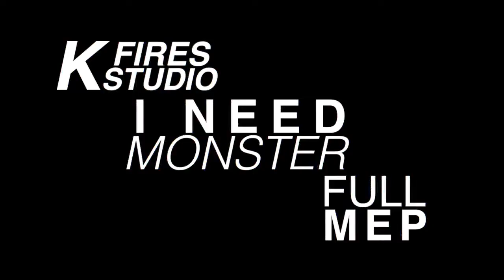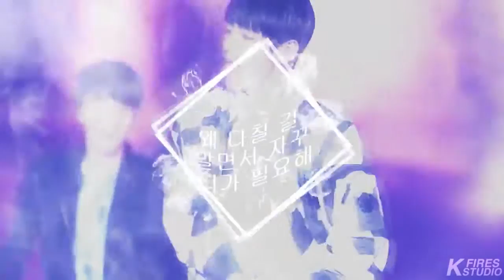KFIRES ❖ I NEED MONSTER [MEP]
READ BELOW;
sorry about the quality, youtube fucks HD over.

❖ THANK YOU EVERYONE FOR TAKING PART! ❖

INTRO; zoongii
1; Rusakova 13; Jimin
2; xdreamlandx; Kai
3; strawberry .; kyungsoo
4; purringbeam //; Sunmi
5; purringbeam //; Kyungil
6; I'm not okaypop; Xiumin x Chen
7; Purifection; Minhyuk x Hyungwon
8; zoongii; jungkook
9; msimchoding; Chanyeol
10; Rusakova 13; Jiyong
11; nanafreak123; Chanwoo x Bobby
12; xMrs.Zoldyck; Hoseok
13; purringbeam; Wendy
14; ChiMini; Baekhyun
15; purringbeam; San E
16; zoongii; Jaebum x Junior x Jackson
17; msimchoding; Taehyung
18; JurassicChen; Jackson
19; JurassicChen; Xiumin
20; rusakova13; Yoongi x Hyuna
21; Lios; Kai
22; purgatory.png; Hanbin x Bobby
23; hiinas; Taehyung
24; purgatory.png; Junhoe
25; nanafreak123; Chanwoo x Hanbin
26; 「Kookies●Tae」; Taehyung
27; zoongii; Jiyong x Taeyang
28; zoongii; Sohyun
29; andreia; Kai
30; strawberry .; Jonghyun

(thank you for everyone who backed up!!!)